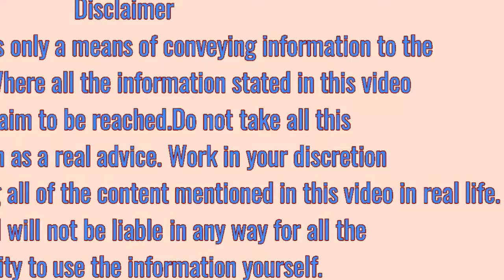दोनों भौहों के बीच में छिपकली गिरने का मतलब